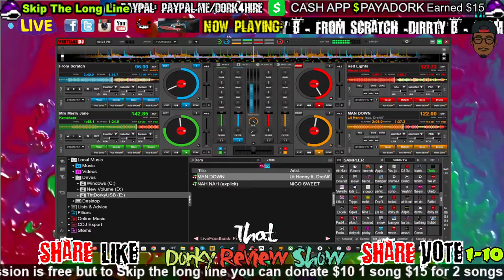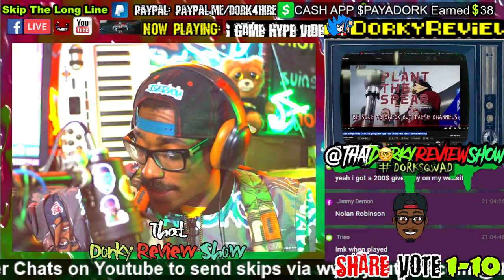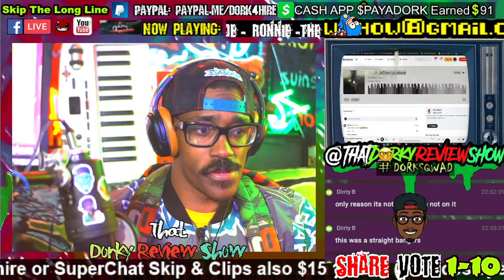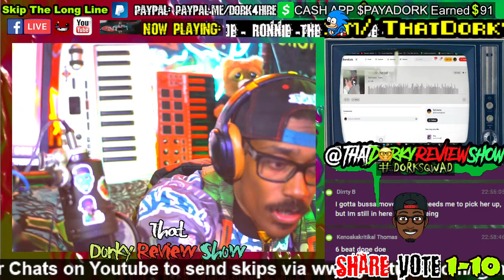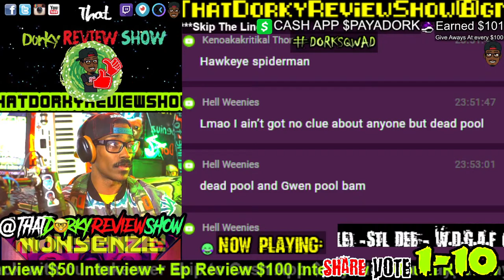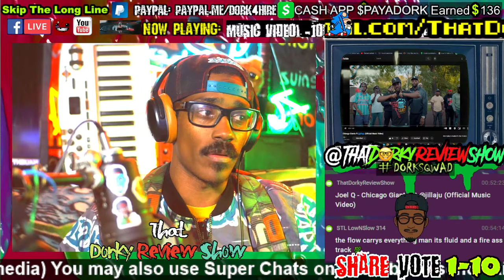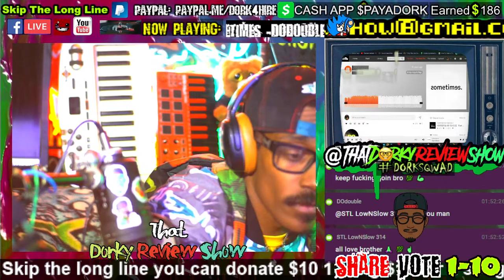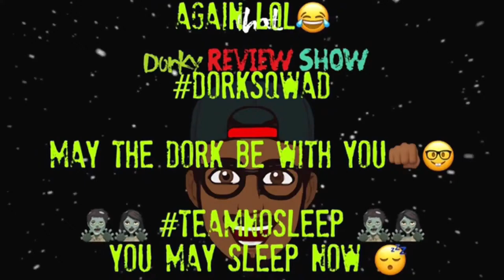Playing Your Music | Independent artist music review show